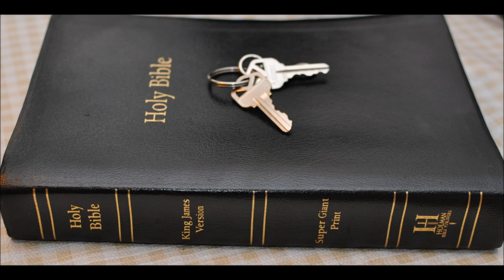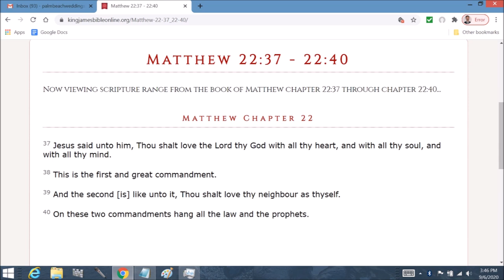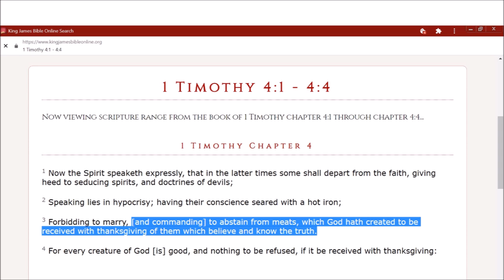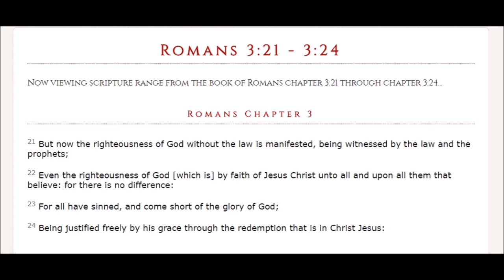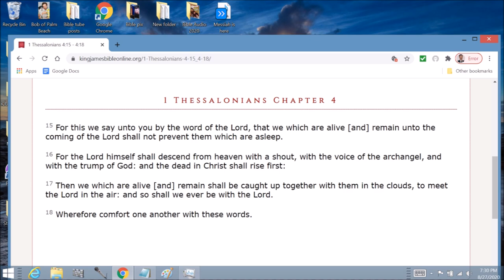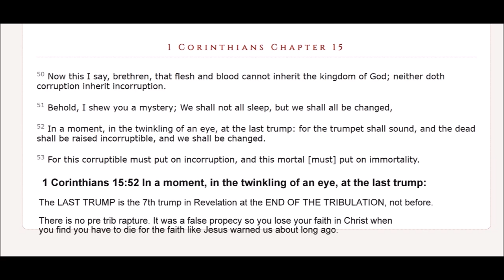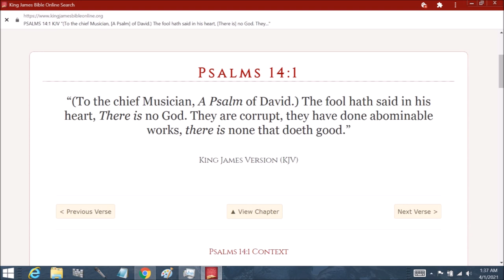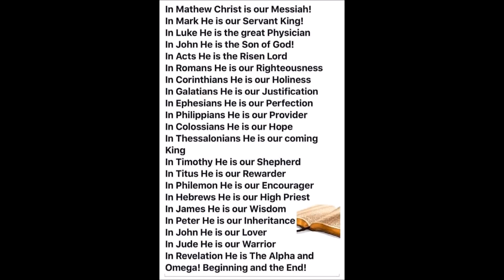Jezebel end of series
1 Kings Chapter 21
1 And it came to pass after these things, that Naboth the Jezreelite had a vineyard, which was in Jezreel, hard by the palace of Ahab king of Samaria.

2 And Ahab spake unto Naboth, saying, Give me thy vineyard, that I may have it for a garden of herbs, because it is near unto my house: and I will give thee for it a better vineyard than it; or, if it seem good to thee, I will give thee the worth of it in money.

3 And Naboth said to Ahab, The LORD forbid it me, that I should give the inheritance of my fathers unto thee.

4 And Ahab came into his house heavy and displeased because of the word which Naboth the Jezreelite had spoken to him: for he had said, I will not give thee the inheritance of my fathers. And he laid him down upon his bed, and turned away his face, and would eat no bread.

5 But Jezebel his wife came to him, and said unto him, Why is thy spirit so sad, that thou eatest no bread?

6 And he said unto her, Because I spake unto Naboth the Jezreelite, and said unto him, Give me thy vineyard for money; or else, if it please thee, I will give thee another vineyard for it: and he answered, I will not give thee my vineyard.

7 And Jezebel his wife said unto him, Dost thou now govern the kingdom of Israel? arise, and eat bread, and let thine heart be merry: I will give thee the vineyard of Naboth the Jezreelite.

8 So she wrote letters in Ahab's name, and sealed them with his seal, and sent the letters unto the elders and to the nobles that were in his city, dwelling with Naboth.

9 And she wrote in the letters, saying, Proclaim a fast, and set Naboth on high among the people:

10 And set two men, sons of Belial, before him, to bear witness against him, saying, Thou didst blaspheme God and the king. And then carry him out, and stone him, that he may die.

11 And the men of his city, even the elders and the nobles who were the inhabitants in his city, did as Jezebel had sent unto them, and as it was written in the letters which she had sent unto them.

12 They proclaimed a fast, and set Naboth on high among the people.

13 And there came in two men, children of Belial, and sat before him: and the men of Belial witnessed against him, even against Naboth, in the presence of the people, saying, Naboth did blaspheme God and the king. Then they carried him forth out of the city, and stoned him with stones, that he died.

14 Then they sent to Jezebel, saying, Naboth is stoned, and is dead.

15 And it came to pass, when Jezebel heard that Naboth was stoned, and was dead, that Jezebel said to Ahab, Arise, take possession of the vineyard of Naboth the Jezreelite, which he refused to give thee for money: for Naboth is not alive, but dead.

16 And it came to pass, when Ahab heard that Naboth was dead, that Ahab rose up to go down to the vineyard of Naboth the Jezreelite, to take possession of it.

17 And the word of the LORD came to Elijah the Tishbite, saying,

18 Arise, go down to meet Ahab king of Israel, which is in Samaria: behold, he is in the vineyard of Naboth, whither he is gone down to possess it.

19 And thou shalt speak unto him, saying, Thus saith the LORD, Hast thou killed, and also taken possession? And thou shalt speak unto him, saying, Thus saith the LORD, In the place where dogs licked the blood of Naboth shall dogs lick thy blood, even thine.

20 And Ahab said to Elijah, Hast thou found me, O mine enemy? And he answered, I have found thee: because thou hast sold thyself to work evil in the sight of the LORD.

21 Behold, I will bring evil upon thee, and will take away thy posterity, and will cut off from Ahab him that pisseth against the wall, and him that is shut up and left in Israel,

22 And will make thine house like the house of Jeroboam the son of Nebat, and like the house of Baasha the son of Ahijah, for the provocation wherewith thou hast provoked me to anger, and made Israel to sin.

23 And of Jezebel also spake the LORD, saying, The dogs shall eat Jezebel by the wall of Jezreel.